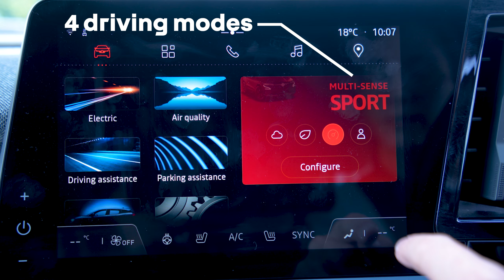All New E-tech 100% Electric | Book A Test Drive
An impressive driving range of up to 280 miles WLTP. Access all your favorite applications with Google built-in from Techno.